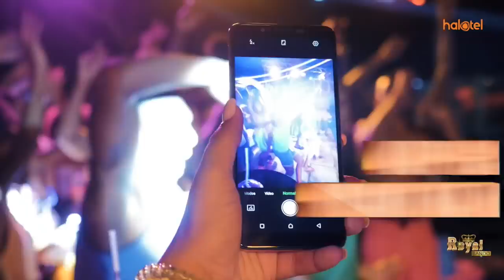MAJALIWA: MSIBA UMENISTUA SANA, NIKAULIZA HIVI NI KWELI AMEFARIKI?